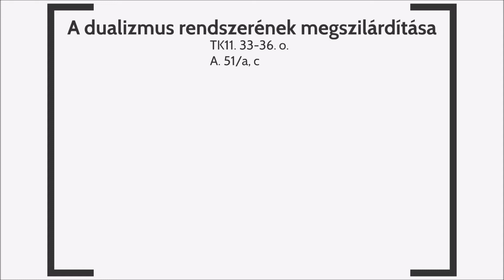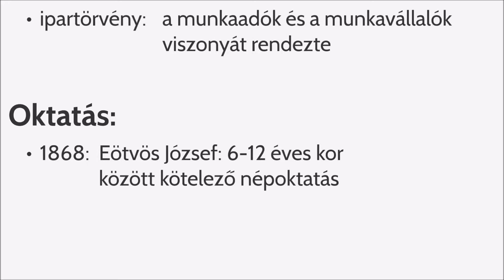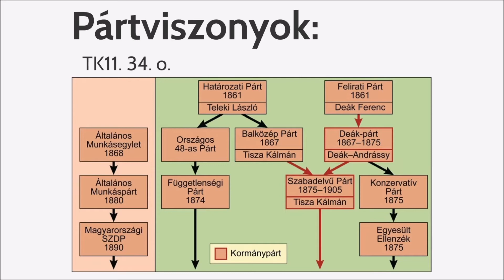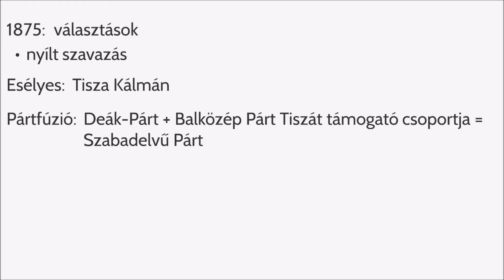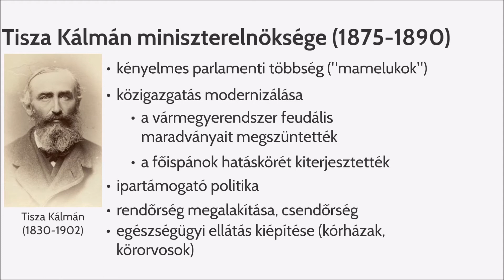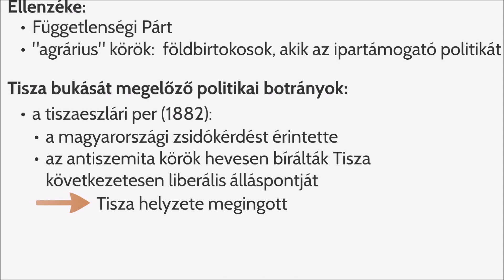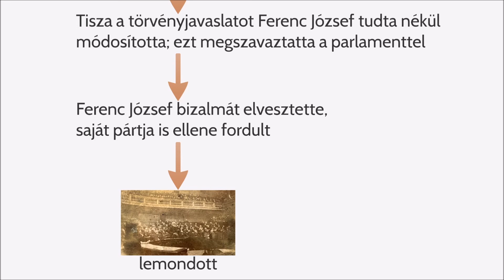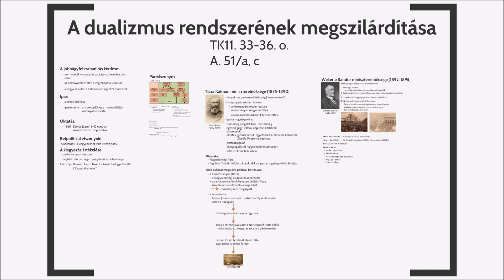A dualizmus rendszerének megszilárdítása | Magyarország 1849-1914 között #04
A dualizmus rendszerének megszilárdítása
Száray Miklós: Történelem 11. Oktatási Hivatal. 2022.

A videó fejezetei:
0:00 - Bevezetés
3:25 - Belpolitikai viszonyok
5:17 - Pártviszonyok a kiegyezés után
8:11 - Az 1875-ös választások
10:40 - Tisza Kálmán miniszterelnöksége (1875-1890)
19:05 - Wekerle Sándor miniszterelnöksége (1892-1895)
21:13 - A Millenniumi ünnepségek röviden
22:36 - Elköszönés